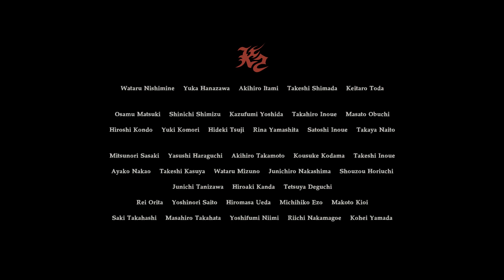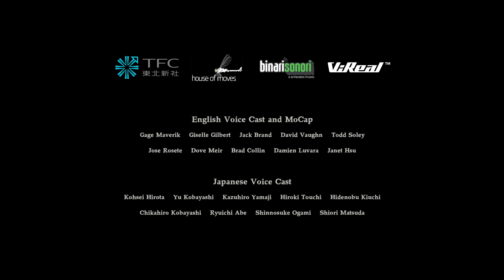Resident Evil VII : Biohazard DLC (End of Zoe) Parte 2 Gameplay Español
-Pantano Inundado
-Casa de los Baker
BOSS Jack Baker Mutado 2